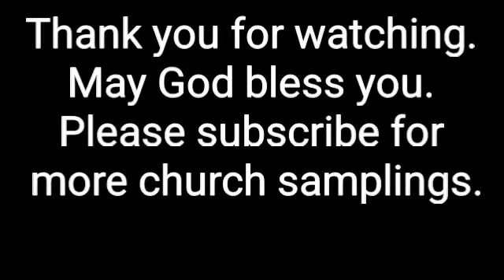Trinity Lutheran Church - Mena, Ar